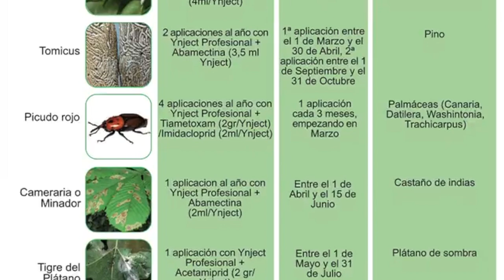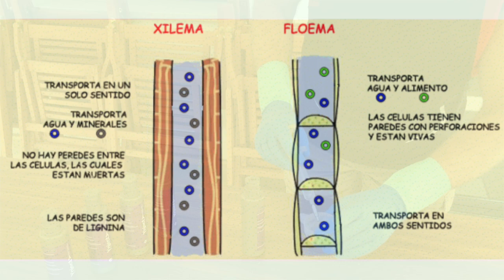CÓMO COMBATIR LAS PLAGAS EN LOS ÁRBOLES CON INYECCIONES. ENDOTERAPIA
Como forma más respetuosa con el medio ambiente y las personas, podemos combatir efectivamente las plagas en los árboles con inyecciones al tronco, Endoterapia, y hablamos sobre ello en este vídeo consejo.

Si quieres más información no dudes en visitar nuestro blog en el siguiente enlace,